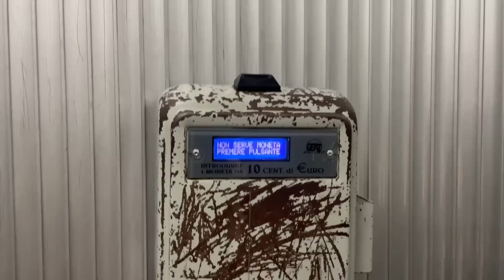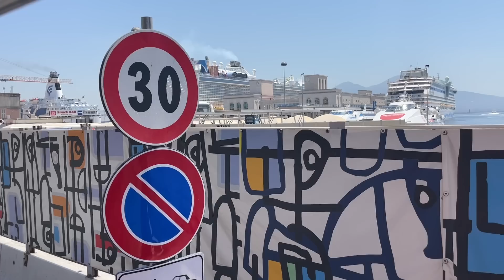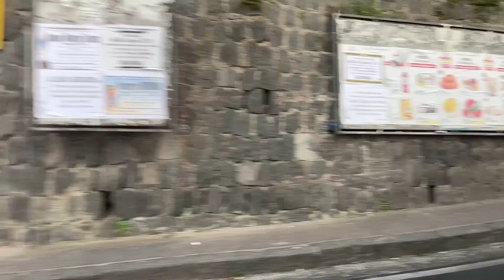Прячемся от жары на кукольном острове! Неапольцы, цены и еда - Vlog